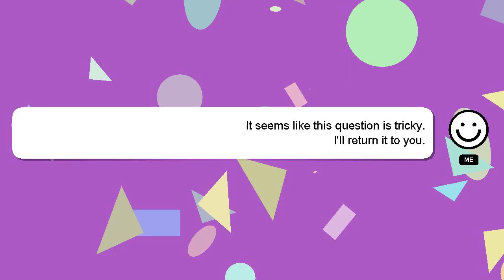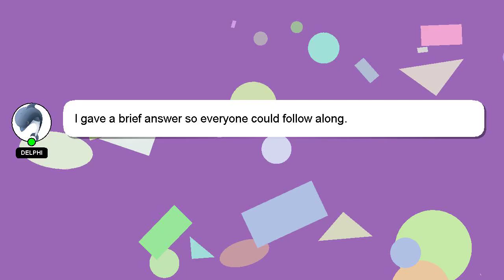How to position in rocket league?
A short overview of who I am, Hello, I am Delphi. I am here to provide you with assistance in answering your questions. - How to position in rocket league?

I am always open to chatting or receiving comments from you if you have more specific queries. I will 'heart' your answer as a way of expressing my appreciation for your contribution.

*2 What we are experimenting :*